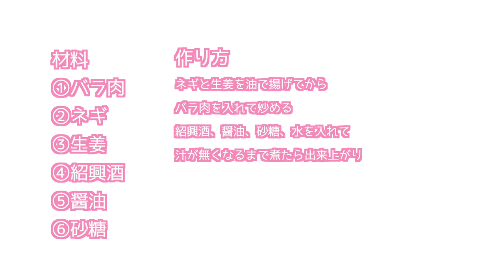絶品！豚足スープと紅焼肉のつくり方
豚足スープ
材料:
①豚足
②生しだけ
③とうがん
④塩
⑤生姜

作り方:
1、豚足、生姜二枚を鍋入れ茹で臭みを取る
2、アワを取ってから、更に5分間煮る
3、出して豚足を水で洗う
4、鍋にお湯、豚足、生姜、生しだけ、とうがんを入れ
5、まず強火で 沸騰してきたら、弱火で30分〜1時間くらい煮る
6、塩、こしょうを入れ、更に10分間煮る

紅焼肉
材料
1、バラ肉
2、ネギ
3、生姜
4、紹興酒
5、醤油
6、砂糖
作り方:
ネギと生姜を油で揚げてから、バラ肉を入れて炒める
紹興酒、醤油、砂糖、水を入れて汁が無くなるまで煮たら出来上がり

【武術】
1972年、中国・河南省生まれ。鄭州大学体育学部卒業。12歳で、河南省体育工作大隊武術隊入隊。プロ武術家として武の道を歩む。主な成績：1989年～8年間 中国全国大会 優勝。1997年第4回世界武術選手権大会優勝。1997年12月 中華人民共和国体育運動栄誉賞 受賞。選手兼コーチとして活躍する一方、女優として映画・テレビ等に出演。来日後、日本オリンピック委員会強化スタッフ、日本武術太極拳連盟強化コーチなどを歴任。2008年には北京オリンピック聖火ランナーを務め、2009年、中華人民共和国河南省より「国際太極拳文化伝播大使」に任命。陳静武術太極拳協会 会長。「以武会友」、健身・修身・を中心に、中国武術文化普及に勤しむ。
【書籍＆DVD】
NHK出版：「趣味悠々 カンフー・フィットネス」
ぴあ：「More Enjoy フットサル」
学研：「決定版 図説・中国武器集成」
白夜書房：「キレイになるビューティカンフー」
【雑誌】
KANSAI一週間
BodyPLUS　他
【新聞】
人民日報 人民網（日本語版）記事掲載
【CM】
ブルボン：「GI Dr．シリーズ」「イオン水」終了
プレナス：「ほっかほっか亭－チャーハン弁当－」終了
ファーストリテイリング：「ユニクロ－'05フリース－」終了
【テレビ】
NHK
「ハローニッポン－カンフーを世界に広めたい－」
「大阪新放送会館完成記念特番“かんさい元気宣言”」
「おしゃれ工房」
「趣味悠々－強くてキレイを目指すカンフー・フィットネス－」
「きよしとこの夜－カンフーフィットネス－」
「生活ほっとモーニング・もっと知りたい－扇子で舞う カンフーエクササイズ－」
「まるかじり！アジアン食堂－美人カンフーマスターを支えた母の味－」
NTV
「世界まる見え！テレビ特捜部－燃えよ！少林拳－」
「おもいっきりイイ！！テレビ－エー！！本当ですか、先生？－」
MBS
「ちちんぷいぷい－素敵そうなもの研究所“ビューティカンフー” Let's肉体改造“太極拳”－」
ABC
「きになるオセロ－艶尻がきになる－」
KTV
「ほんじゃに！－美女と鍛えよう！－」
YTV
「ズームイン！！SUPER－イチ押し！あんな情報！－」
その他 テレビ出演多数
【その他】
よしもとクリエイティブエイジェンシー NSCカンフー講座 講師
映画「カンフー・パンダ」プロモーション
オリジナルの“カンフー・パンダ・ダンス”を考案。
宝塚歌劇 中国武術指導。
その他、イベントやテレビ番組など。

共同運営　４９９４